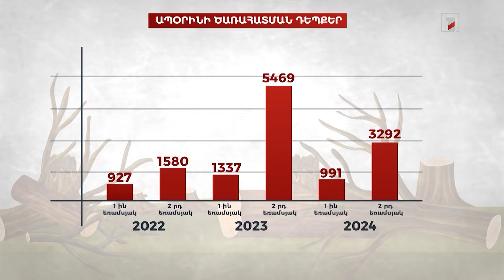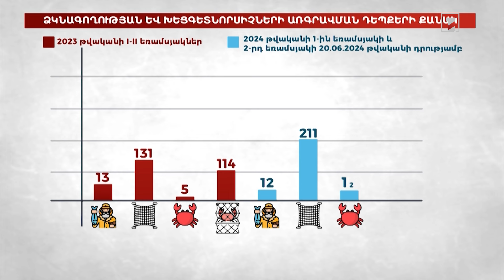Նորաստեղծ էկոպարեկային ծառայության գործառույթներն ու առաջին արդյունքները